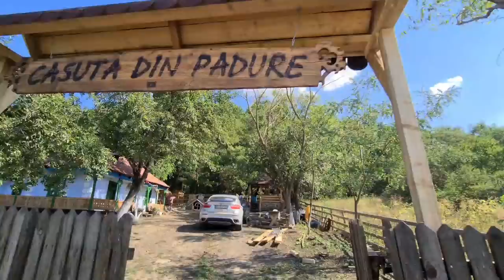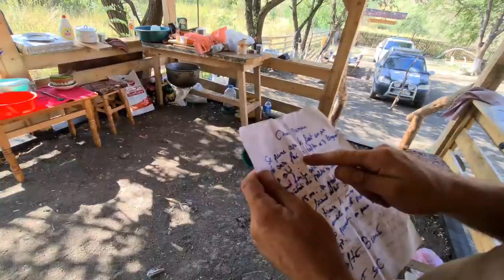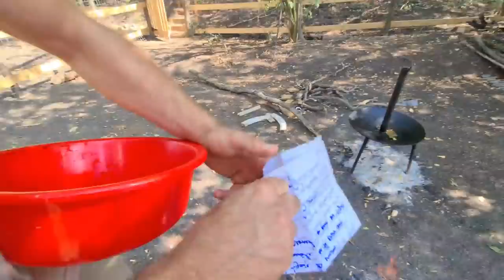Pregatim creier pane la casuta din padure !